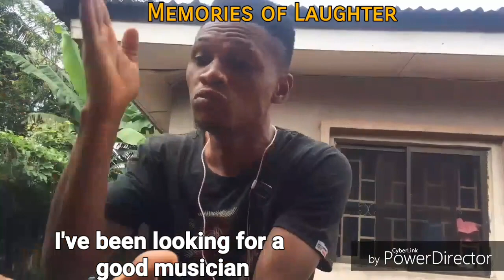SUPER STAR (episode 9)(Memories of laughter)